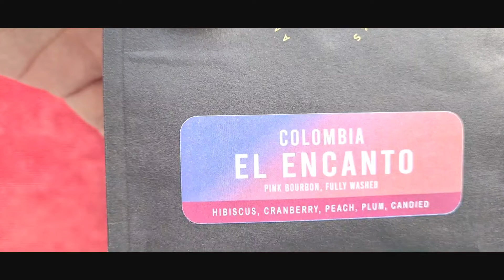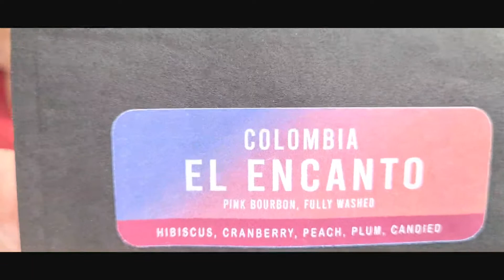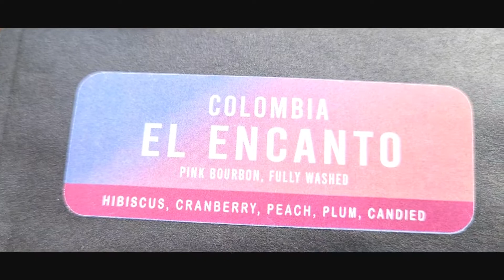ROUND FOUR V60: COLOMBIA EL ENCANTO PINK BOURBON. COBAIN ISENGAN ADD-STEINAR WBC 2015🤪🤪🤪.